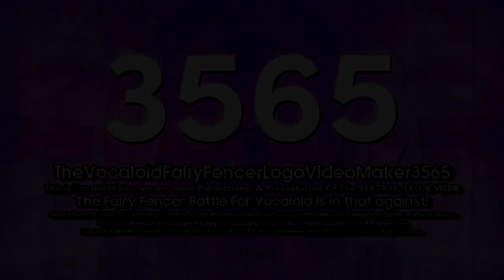TheVocaloidFairyFencerLogoVideoMaker3565 "Sofia Pro 4.5" Logo {11.09.2022/Multisided}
This is my Sofia Pro 4.5 Logo!

𝐒𝐩𝐞𝐜𝐢𝐟𝐢𝐜𝐚𝐭𝐢𝐨𝐧:

Logo by: TheSuperstarSapphireOCRMediaLogoEditing8574 QHD
Vegas Pro Required Used: 12 or Higher
Audio/Music Used: Tananai - BABY GODDAMN Enhanced with DM3

End of K Onstyle Styled Series.